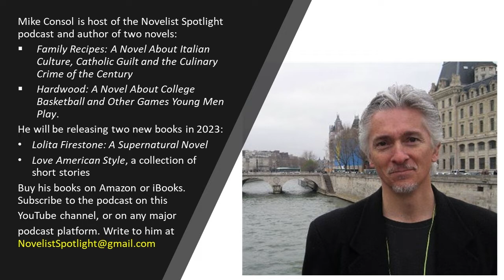Novelist Spotlight #92: Armchair historian and seven-time novelist Melanie Benjamin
In the spotlight is Melanie Benjamin, author of New York Times and USA Today bestselling historical novels such as “The Aviator’s Wife,” “Mistress of the Ritz” and “The Swans of Fifth Avenue.”

We discuss:

— Biographical historical fiction
— Her favorite era
— Dalliances with Hollywood
— Never writing the same book twice
— Her pursuit of theater
— Literary ADHD
— The upcoming novel
—  Etc.